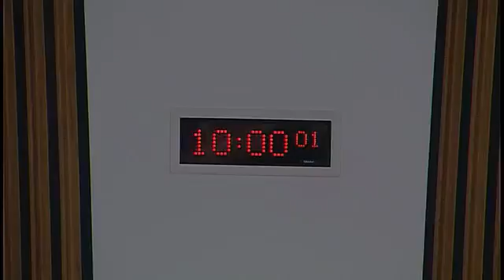Standards, Procedures and Public Appointments Committee - Scottish Parliament: 23rd March 2017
Published by the Scottish Parliament Corporate Body. // We do not facilitate discussions on our YouTube page but encourage you to share and comment on our videos on your own channels.